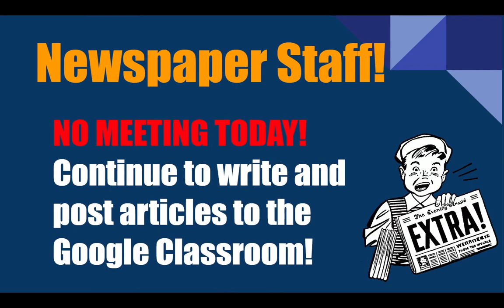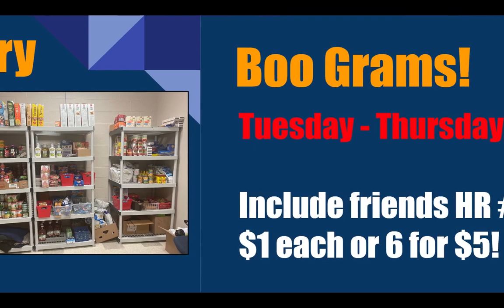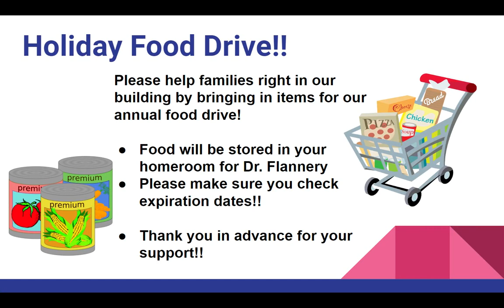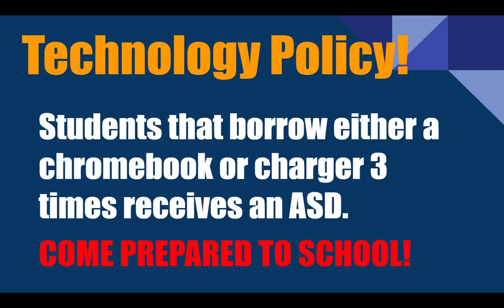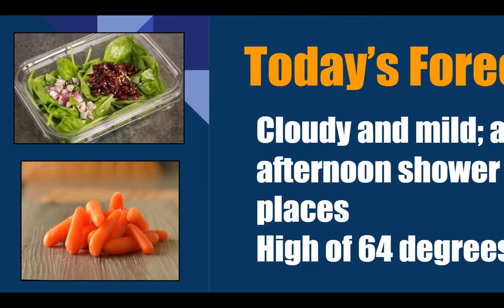WJHS LIVE! Daily Announcements for 10/25/22!